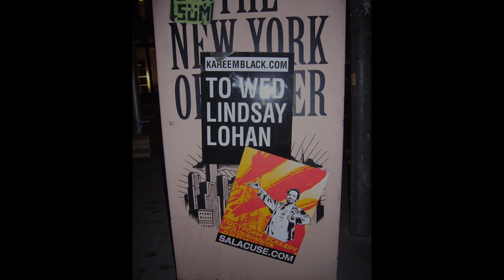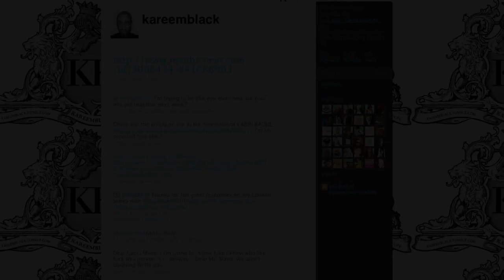MASTER SERIES: Kareem Black on Abstract Marketing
What exactly is abstract marketing? Kareem Black explains what this term means to him and tells us about his first abstract marketing campaign, inspired by Andy Warhol and Jean-Michel Basquiat, as well as some other "outside-the-norm" events that created a buzz.